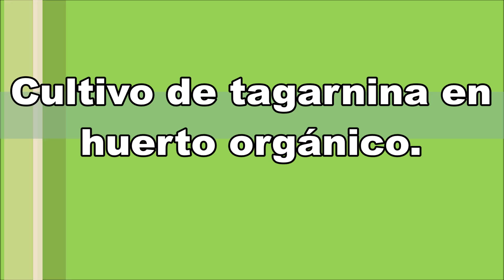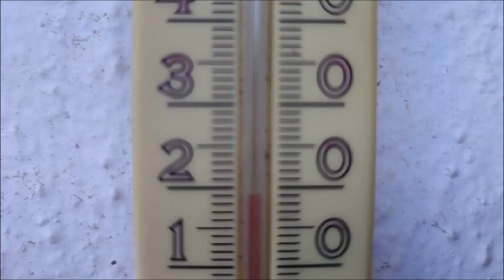Cultivo de tagarninas en huerto orgánico.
Desde la plantación de semillas, hasta la recogida de las nutritivas tagarninas, pasando por su plantación, crecimiento, recolección y pelado.